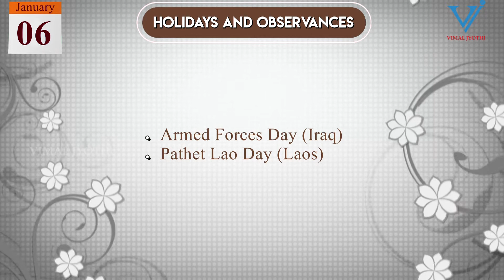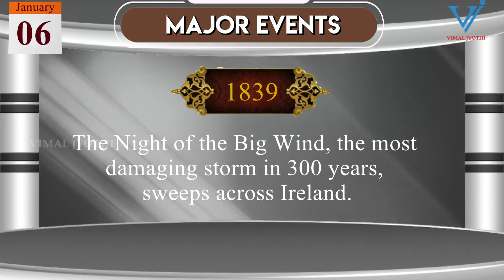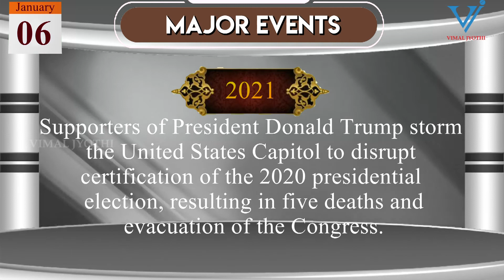THIS DAY IN HISTORY | January 06 | Vimal Jyothi Publications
THIS DAY IN HISTORY - January 06
Here is a collection of historical events of this day. It will be helpful for students aspiring to improve their General Knowledge.
We will discuss the major celebrations and observations that fall on this day. We also introduce famous people who were born or dead on this day. Finally, we will discuss all the major events from history that happened on this day.
The information contained in this video is very useful for students who are preparing for competitive exams and quiz programmes.